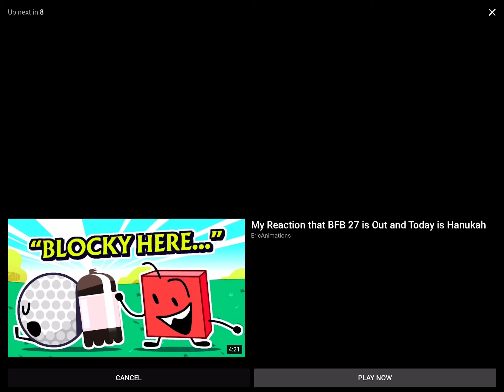My reaction that the daily odject show: beach battle episode 4 got released today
Yay
Note: I hate molly and mack